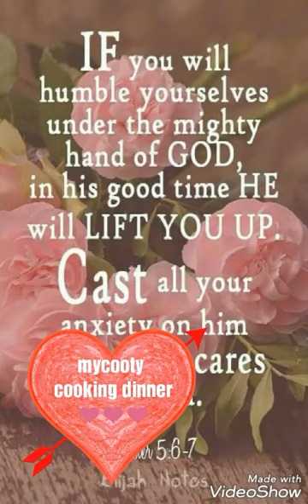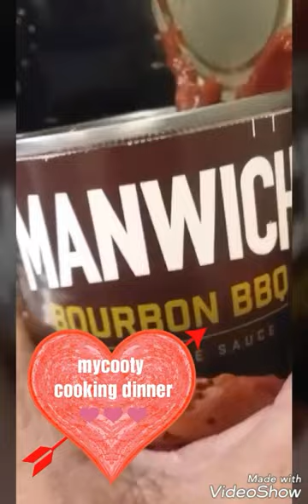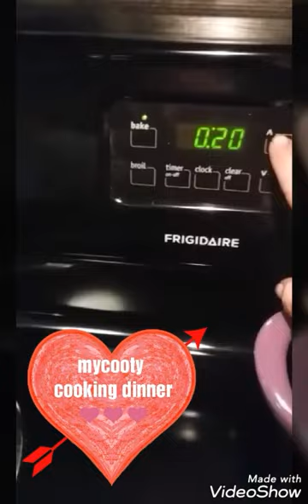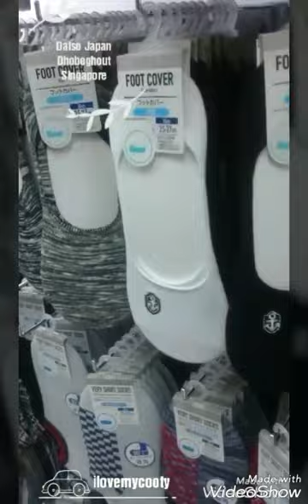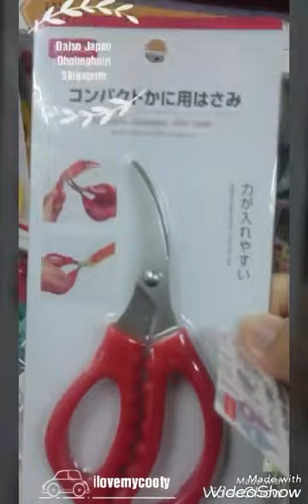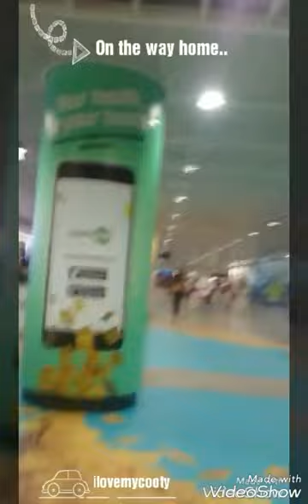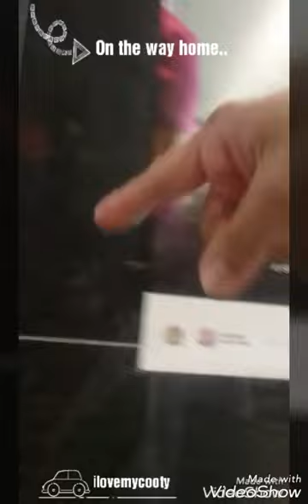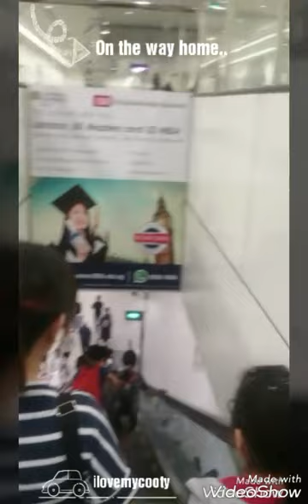DAISO HAUL..@ MY LOVE COOKING..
..Hello guys 😊😊👋
And my shopping Haul in Daiso last Monday September 3,2018...